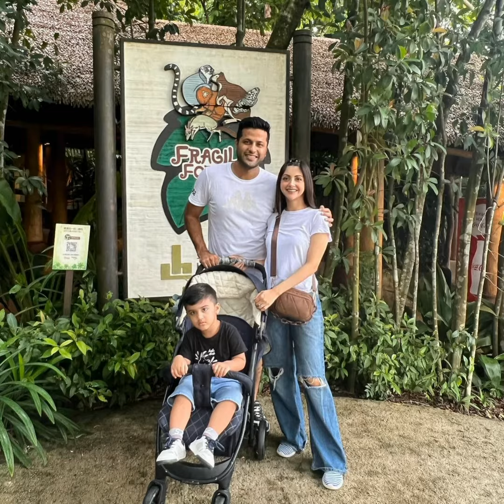She is the mother of a son who looks small in dramas. See which is she ?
celebrities Gupshup with sweety 👑celebrities information informative channel inforamtion about showbiz industry actress momal khalid personal information for showbiz lovers # she is mother of son looking smart and younger in dramas.
hoorainbukharishah7